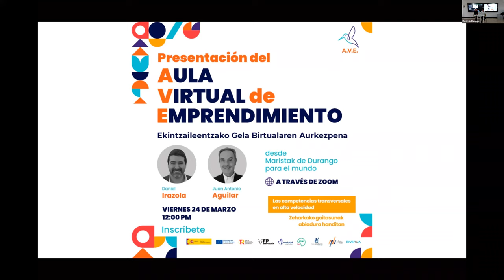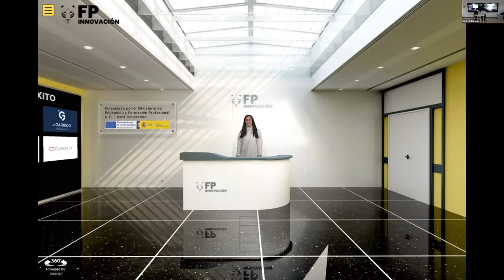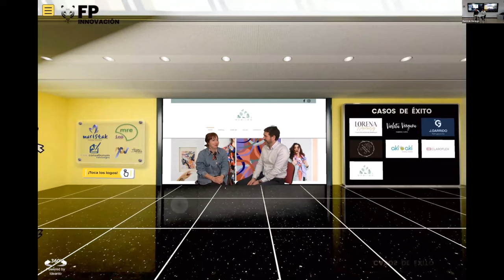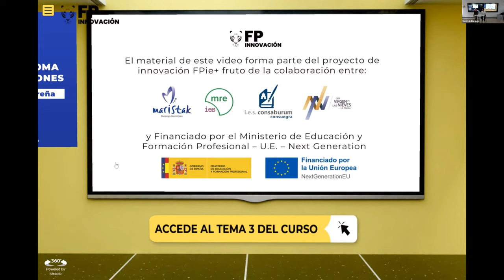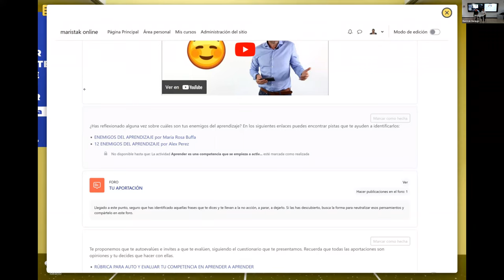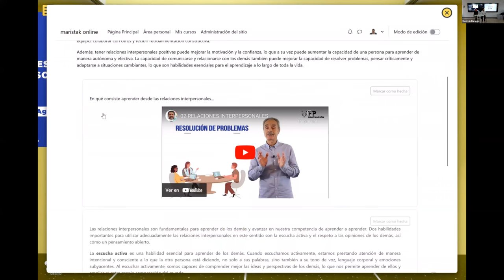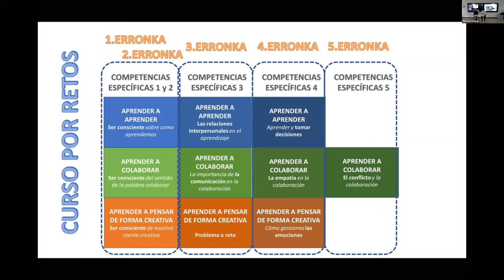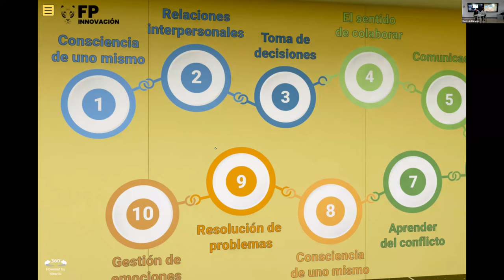Presentación Aula Virtual de Emprendimiento (AVE)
Presentamos el Aula Virtual de Emprendimiento, una propuesta innovadora lanzada por FP Innovación, donde tendréis la oportunidad de explorar:
- Diferentes experiencias de emprendimiento.
- Aprender a identificar las habilidades y actitudes para ser un emprendedor exitoso.
- Herramientas didácticas para poder trabajar estas habilidades y competencias con tus estudiantes de manera sencilla.

En este vídeo aprenderéis de dos expertos del campo de la educación y el emprendimiento:
Daniel Irazola: Profesor Formación Profesional de Maristak de Durango en Bizkaia.
Juan Antonio Aguilar: Profesor de Formación Profesional de Miguel Romero Esteo en Málaga.

Debido a derechos de autor de la música, desde el minuto 11.19 al 13.01 está silenciado el audio, disculpad las molestias.